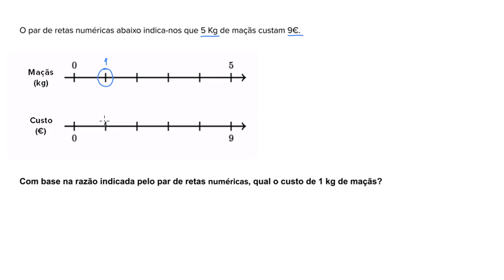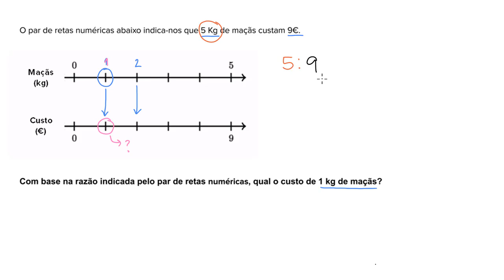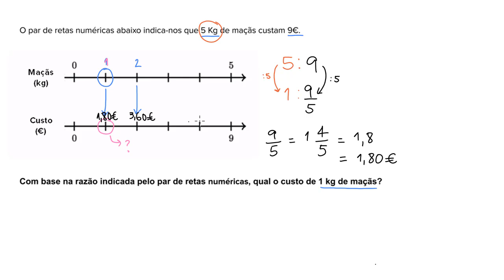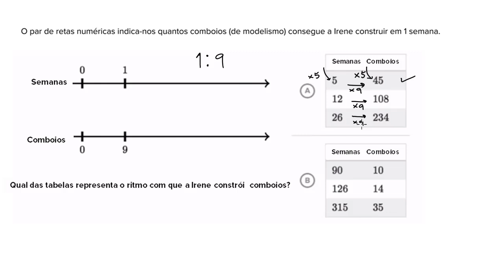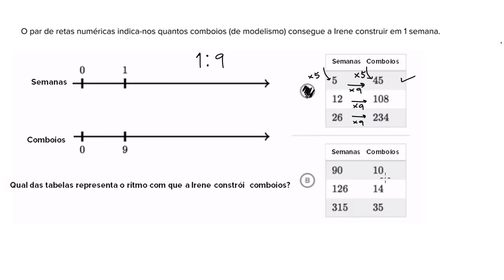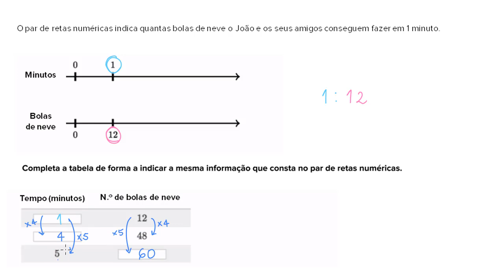Razões e pares de retas numéricas - Khan Academy em português (6º ano)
Vídeo original: Ratios and double number lines